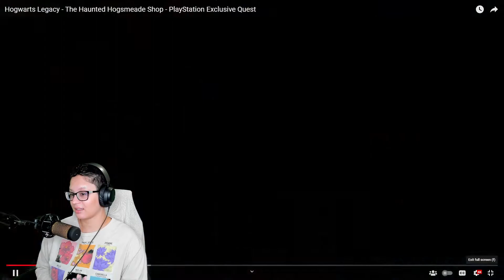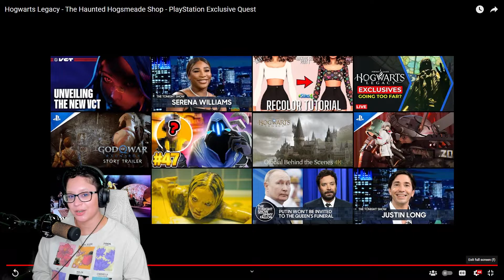Hogwarts Legacy Adds EXCLUSIVE Haunted Storyline!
In this video we discuss this new haunted storyline and what it means for the rest of the individuals that don't have access to a Playstation.
Hogwarts legacy has made this haunted storyline exclusive to Playstation and we can only hope they don't add more exciting gameplay to Playtstation only.

Note: I do not own the copyrighted music in this video. It is for reaction purposes only.